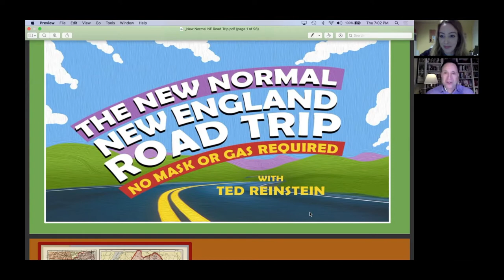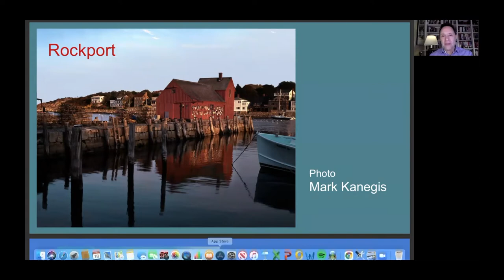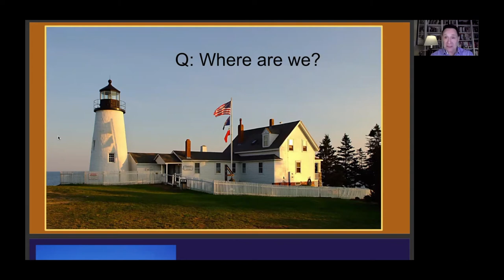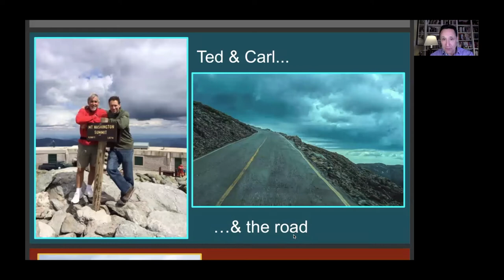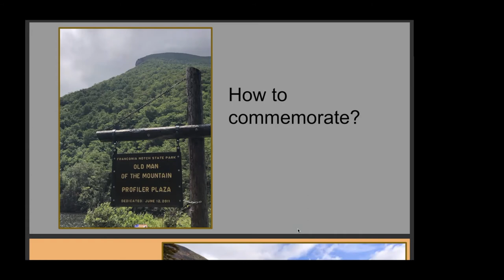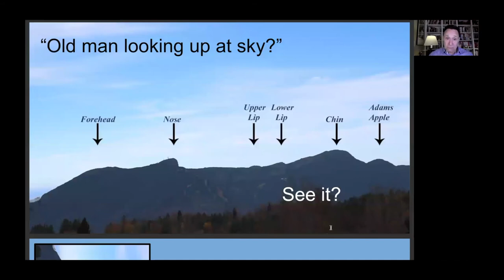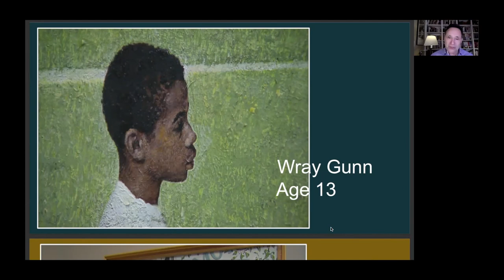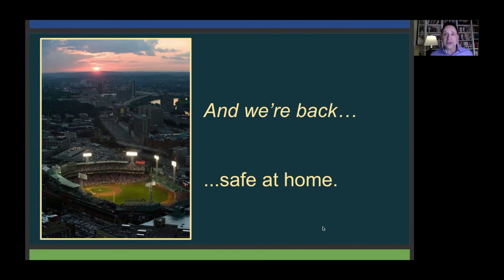Thomas Crane Public Library Presents: Your Big Backyard, The New Normal New England Road Trip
Ted Reinstein is your tour guide as you go from Maine to Rhode Island, Mt. Washington to Mt. Mansfield, and Berkshire foliage to Fenway Park. But Ted’s 20-plus years of reporting and telling stories from all over New England means this is not your average bus tour.